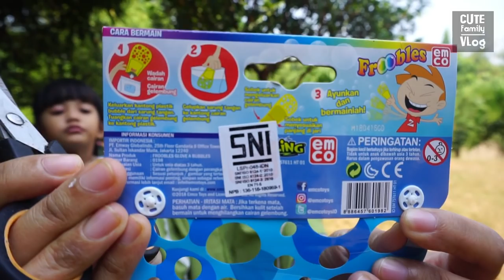Main Bubble Gloves Seru Banget | Sarung Tangan Gelembung Sabun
Sarung tangan yang terbuat dari plastik berkarakter dengan warna yang cantik ini ternyata bisa menghasilkan gelembung sabun yang sangat banyak.. Seru sekali loh... Kami beli di minimarket dekat rumah, harganya Rp. 29.000,-

Follow instagram: @fairuzagungr